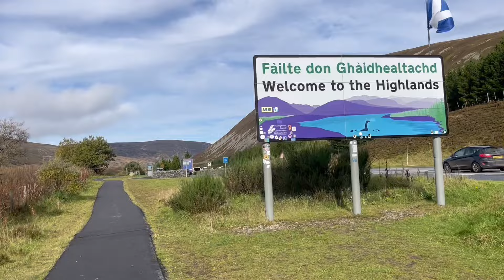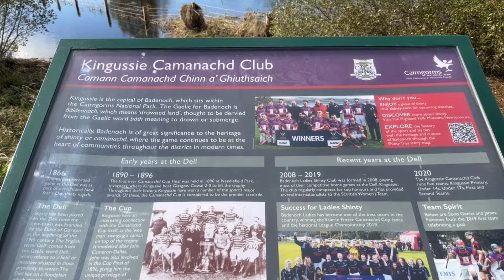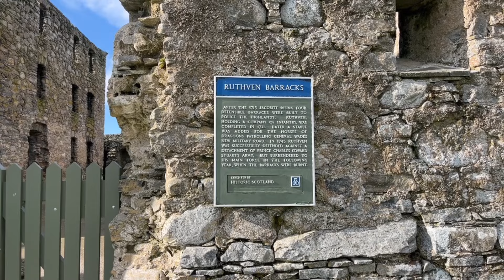LEJOG Day 11 - The sun returned! ☀️😁 Into the Cairngorns from Pitlochry to Aviemore (Ep 11)